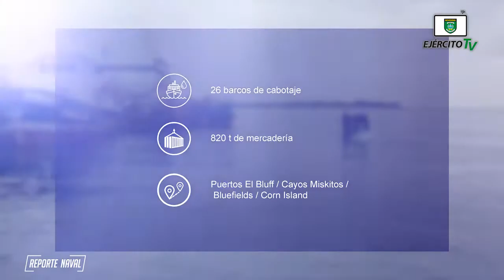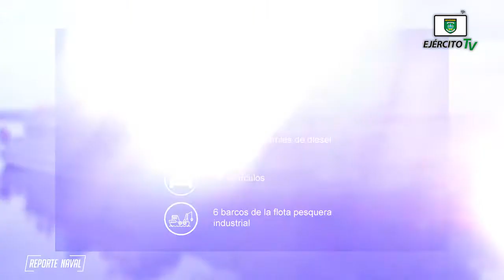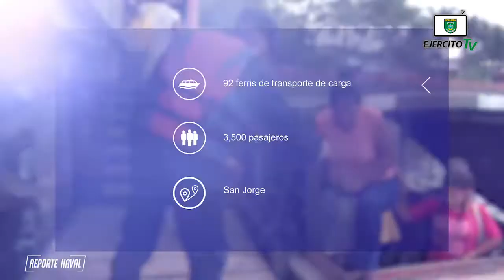Reporte Naval | Edición XVI.